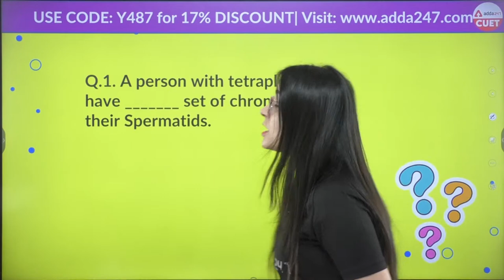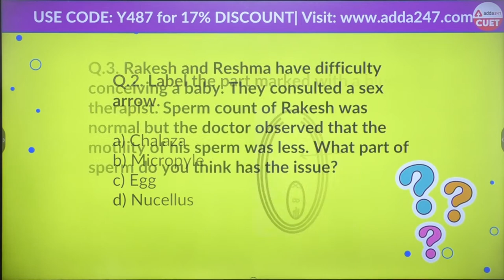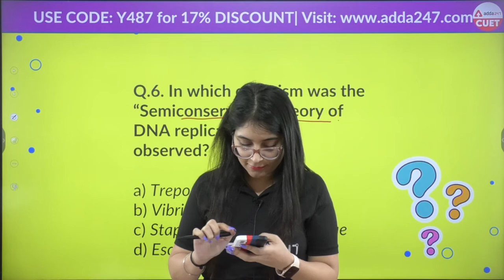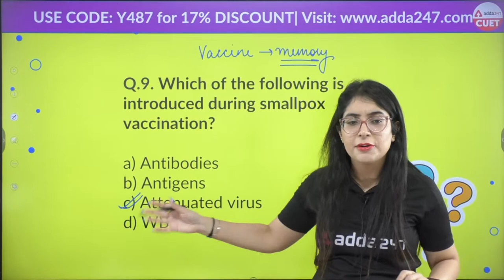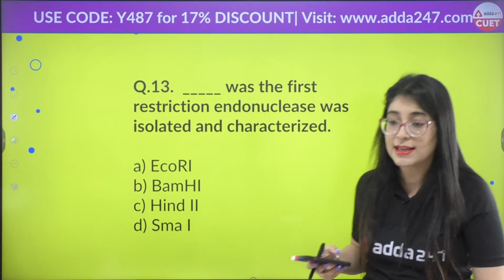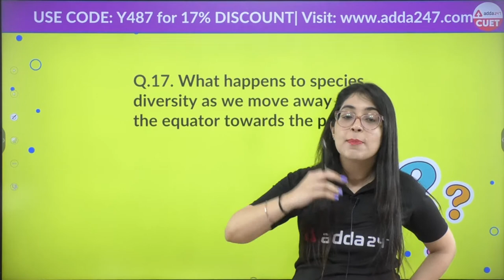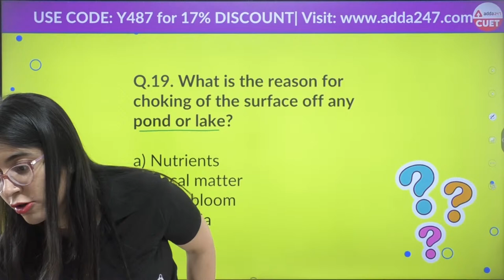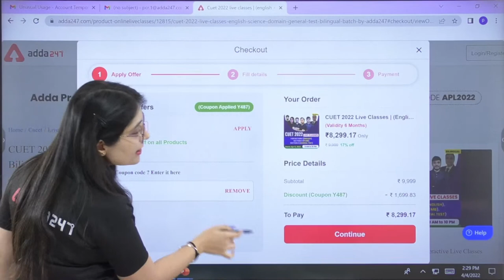CUET 2022 Classes | Most Important Questions | Biology | For CUET 2022 Preparation #5